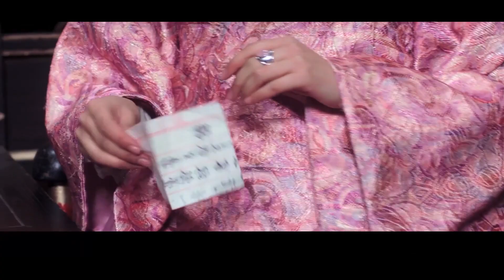路邊臟兮兮的小乞丐，霸道王爺看她可憐帶回家，卻不料隨便梳妝後美得所有人兩眼放光！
【劇名|】唐朝好男人
【剧情介绍】：银行职员王子豪（张钧涵 饰），因女友提出分手以及单位领导的打压，生计十分窘迫，活得憋屈，心情晦暗泥泞，黄昏时分在路边摊子吃烧烤，撒酒疯。忽然，飞奔而来的大卡车把他撞死了，魂魄飞天。大唐长安，侯爷府里，小侯爷夫人陈学颖（战菁一 饰）入门三年，被夫君冷落，到今天还是女儿身，被怨妇情怀鼓噪得风帆正满，如何能容得下夫君纳妾？两个人争吵起来。生性放浪、体弱多病的小侯爷王修争吵中气绝身亡。一道流星从空中划过，落在了侯爷府宅院，子豪不灭的怨气借尸还魂，醒来之后发现自己变成了小侯爷，惊讶、疑惑，而后新奇，庆幸自己成了大唐人，娇妻美妾的日子就这么迎面而来了。
路邊臟兮兮的小乞丐，霸道王爺看她可憐帶回家，卻不料隨便梳妝下後美得所有人兩眼放光！
The dirty beggar on the roadside, the domineering king saw her poorly brought home, but unexpectedly dressed everyone, everyone was glowing!